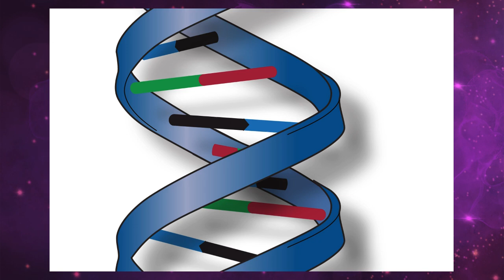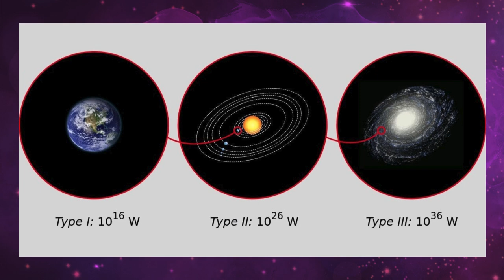Sci-Fi Reality Check - Strange New Worlds: Charades (S2E5)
SPOILER ALERT!

Communications specialist Beth Johnson and planetary astronomer Franck Marchis are back to over-analyze the science of Star Trek! This episode examines Strange New Worlds, season two, episode five. Beth and Franck chat about DNA, non-carbon-based lifeforms, and, once again, interspecies communication.

From startrek.com: "In "Charades," a shuttle accident leads to Spock’s Vulcan DNA being removed by aliens, making him fully human and completely unprepared to face T’Pring’s family during an important ceremonial dinner."

All show images courtesy of Paramount Pictures.
DNA diagram: National Human Genome Research Institute
Kardashev diagram: Indif via Wikimedia Commons

Star Trek: Strange New Worlds streams exclusively on Paramount+ in the U.S., U.K., Australia, Latin America, Brazil, South Korea, France, Italy, Germany, Switzerland and Austria. In addition, the series airs on Bell Media’s CTV Sci-Fi Channel and streams on Crave in Canada and on SkyShowtime in the Nordics, the Netherlands, Spain, Portugal and Central and Eastern Europe. Star Trek: Strange New Worlds is distributed by Paramount Global Content Distribution.